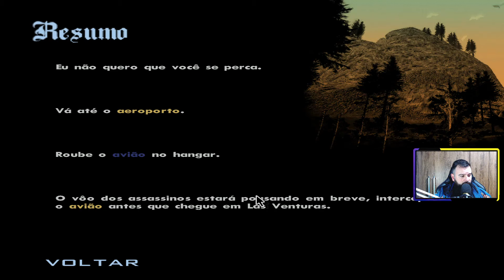GTA SAN ANDREAS #64 - MISSÃO QUEDA LIVRE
Sejam muito bem vindos ao Canal Games Cast Oficial, no Vídeo de hoje nosso  vídeo da serie  GTA SAN ANDREAS com modo História eu destaco a Missão queda livre. Onde saltamos de um avião para outro em pleno voou. Sempre mostrando do modo mais simples de como fazer a missão onde mesmo você sendo um novato consegue executar, então antes de iniciarmos já peço aquele like pra fortalecer o canal e se inscreve pra não perder nenhum de nossos novos vídeos.
Nesse vídeo temos a(s) Missão:

Missão: Queda Livre

Valeu pela força!

Valeu pela força!